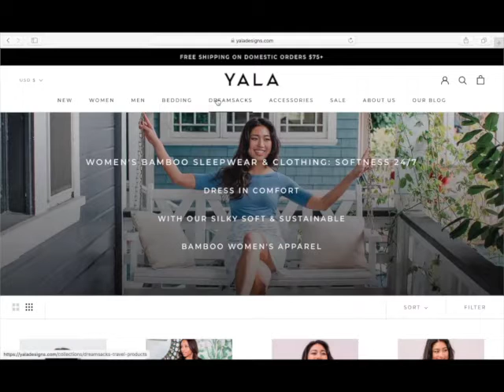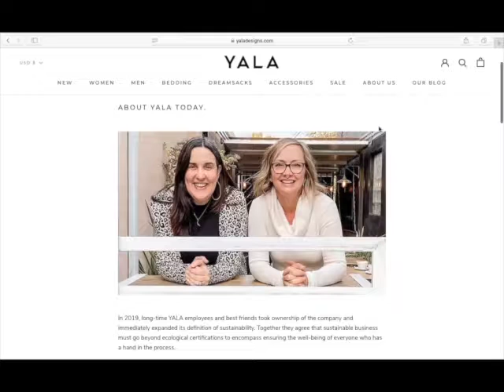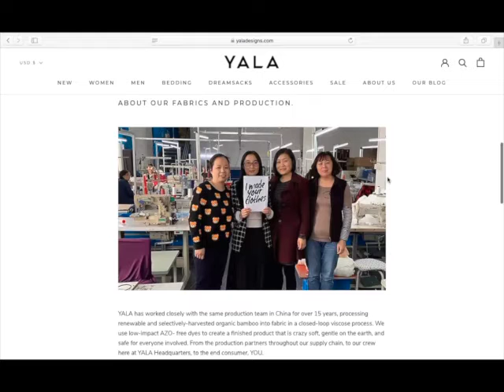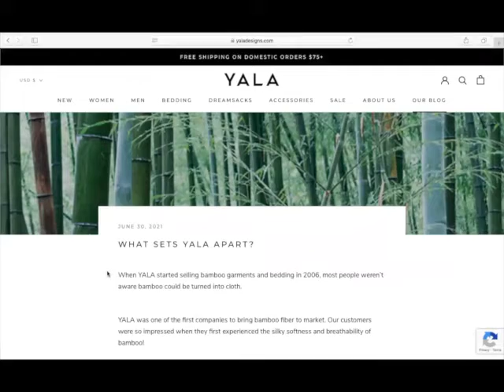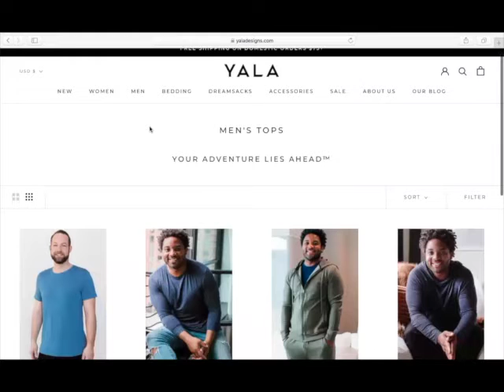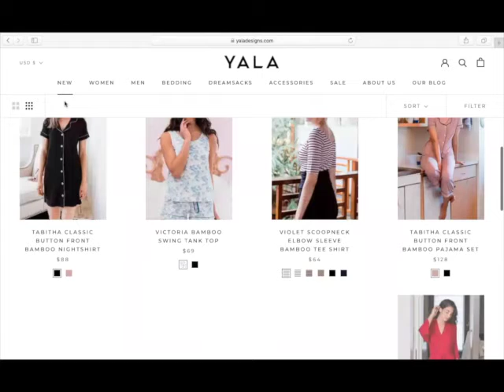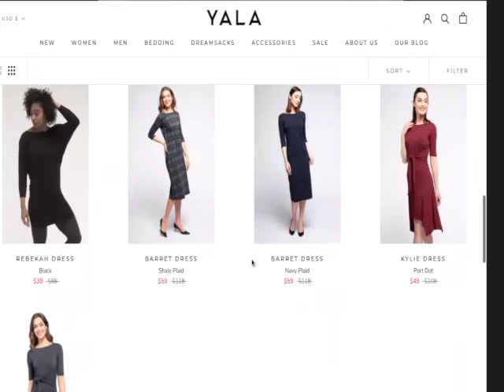Keep Me Posted with Planet Aid-YALA (Sustainable Clothing) Part 1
Planet Aid is spotlighting YALA, a sustainable clothing brand out of Ashland Oregon that uses bamboo to make its clothing. Host, Monica Johnson talks to one of the co-owners of YALA, Tif Zohara to get more insight into the motivation behind their sustainability efforts.